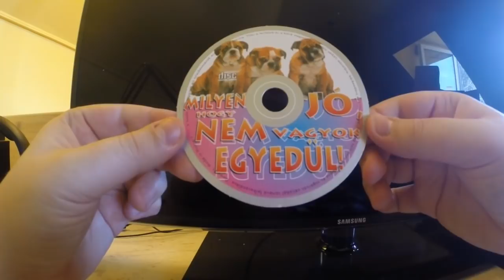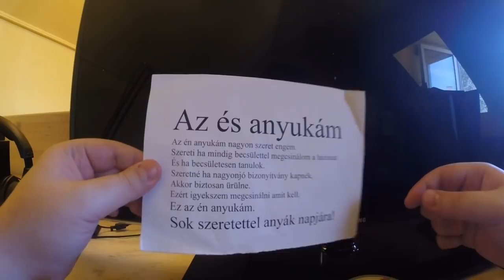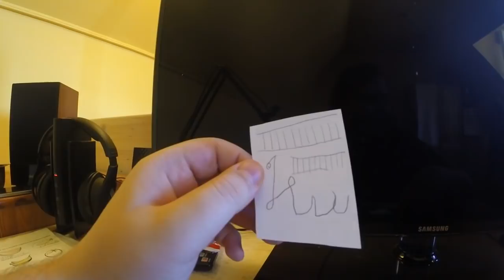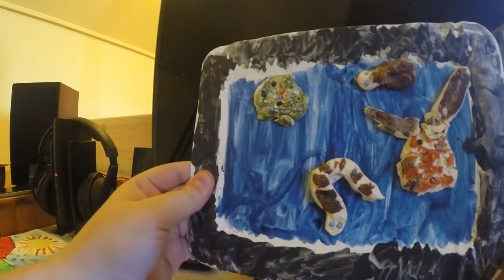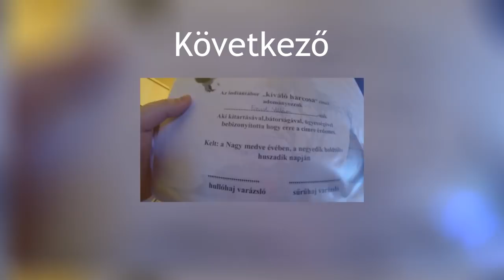Alex Béta Státuszban - A Művészet (Part 1)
Kis iskolás, óvodás koromból összegyült kis emlékdobozomat véltem felfedezni a lenti szekrény mély bugyraiban.